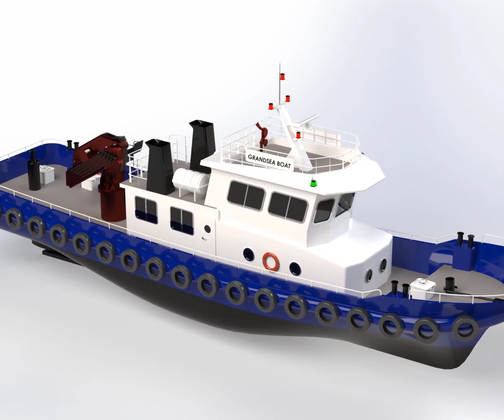China 24m 78FT Floating Crane Barge Ship for Sale Singapore, Floating Crane Ship, Crane Barge Ship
China 24m 78FT Floating Crane Barge Ship for Sale Singapore, Floating Crane Ship, Crane Barge Ship, learn more Model NO.: HD-2400B, Delivery Time: 5 Months, Trademark: Grandsea, Origin: Qingdao, China, Production Capacity: 200sets Per Year, Warranty: 1 Year, Colour: Multi-Colour, Application: Work Boat